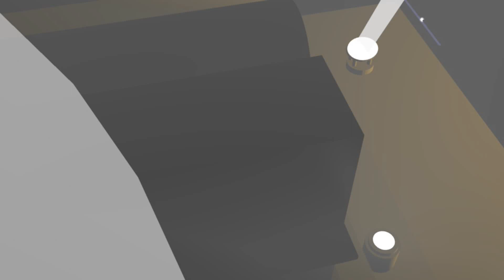Fox Deadpool Pictures logo (CineFi Style)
Credit to Vincent Hua for the model.

NOTE: Fake/Fan-made.